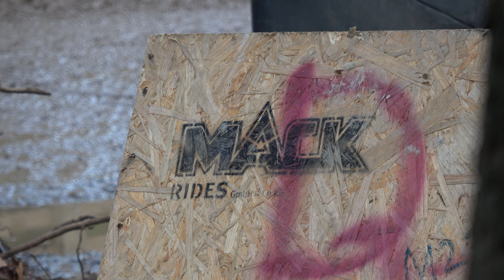4K | Hyperia is GROWING and Sparkling! - Construction Update 24-01-24 - Thorpe Park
Join me once again on Monks Walk as we take another look at Mack Rides constructing HYPERIA at Thorpe Park. Plus take a look at some of project "sparkle"s progress throughout the park!